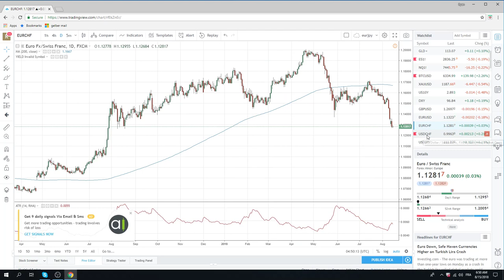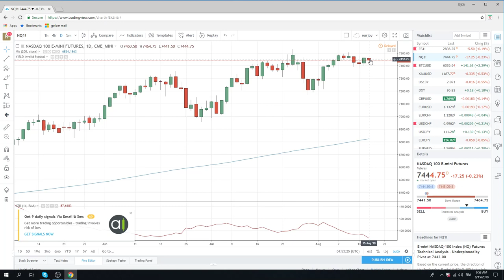15Aug18 FX & Crypto Opening Call - PrivateerFX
USDCHF is the crosshairs (gulp)

Web: PrivateerFX.com

THIS WAS
15Aug18 FX & Crypto Opening Call - PrivateerFX